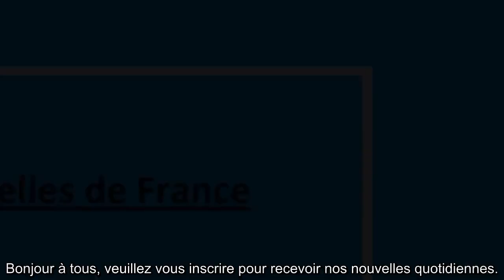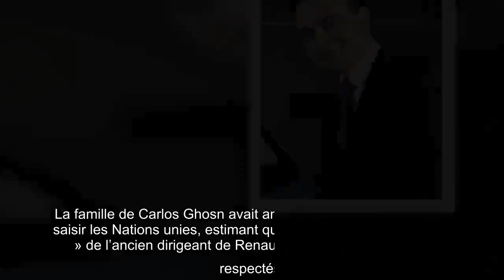Carlos Ghosn de prison contre une caution de 7,9 millions d’euros